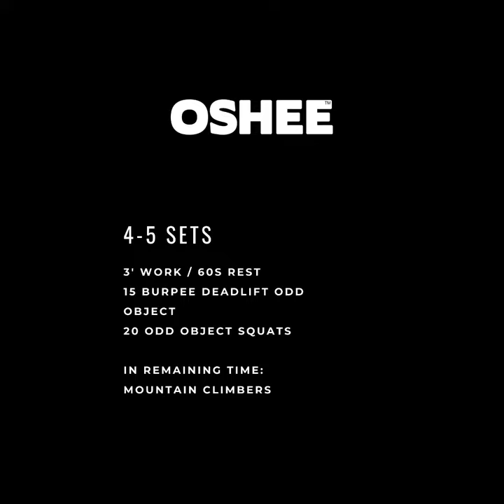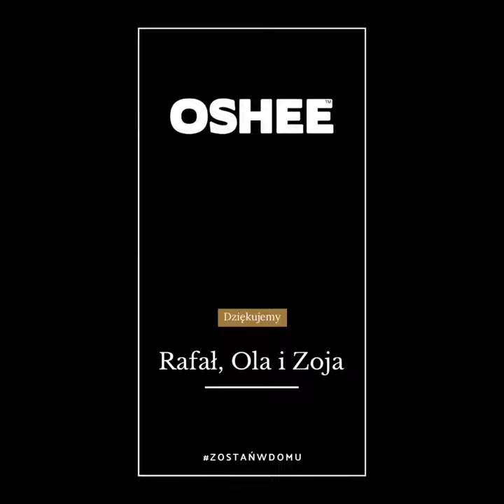Trenuj AKTYWNIE W DOMU z OSHEE & Rafałem Gilem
Siedzisz w domu zaledwie od kilku dni i nie wiesz, ile jeszcze taki stan może potrwać. Jesteś coraz bardziej zirytowany, zmęczony, nie masz na nic chęci? To efekt braku ruchu, który jest niezbędny każdemu człowiekowi. Wielu osobom się wydaje, że po tym jak zamknięte zostały siłownie i kluby fitness, a władze zalecają wszystkim pozostanie w domach w związku z szalejącą epidemią, bycie aktywnym jest niemożliwe. Na szczęście są w błędzie. Zadbać o formę można zawsze i wszędzie. Wystarczy odrobina miejsca w salonie, żeby rozruszać zastane mięśnie, popracować nad wydolnością i wpompować do mózgu cenne endorfiny. A jednocześnie, co nie mniej ważne, należy pamiętać, że aktywność fizyczna pozytywnie wpływa na naszą odporność i pozwala uniknąć infekcji!

Jak zadbać o formę będąc uwięzionym w czterech ścianach? Ruszamy z akcją aktywniewdomu i trenujemy w czasie kwarantanny! Treningi prowadzi dla Was Rafał Gil.